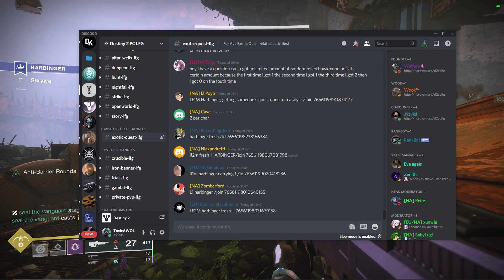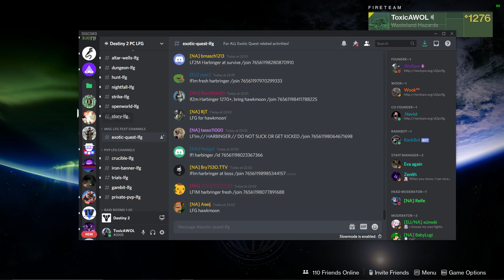Embracing the Darkness - Let's Play Destiny 2 Beyond Light Episode 31: Completing Harbinger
This is a cool mission and I really enjoyed it. Can't wait to do this SFL.

What is Destiny 2 Beyond Light?
Destiny 2: Beyond Light is a major expansion for Destiny 2, a first-person shooter video game developed by Bungie. It was released on November 10, 2020, as the fifth expansion of Destiny 2. Players travel to Jupiter's icy moon Europa to confront the Fallen Kell Eramis, who plans to use the power of the Darkness to destroy the Traveler back on Earth. The player's Guardian also obtains this new Darkness-based power as a subclass called Stasis, which also features new abilities. The expansion sees the return of the Exo Stranger from the original Destiny's campaign, as well as Variks from the original game's House of Wolves expansion, both of which guides the Guardian on Europa. Furthermore, Beyond Light adds other content across the game, including missions, player versus environment locations, player gear, weaponry, and a raid. Beyond Light is the first expansion of Destiny 2 to be released on the PlayStation 5 and Xbox Series X/S platforms. Bungie described this expansion as the beginning of a new era for the Destiny franchise.

In addition to the expansion, some of the less played locations and activities from the first three years of Destiny 2 were cycled out of the game into what Bungie calls the Destiny Content Vault (DCV), which also includes all areas from the original Destiny. This was done to cut down on the install size of the game, but Bungie plans to cycle areas in and out of the DCV, updating older destinations to fit the current state of the game. Earth's Cosmodrome from the original game returned alongside Beyond Light. At present, this location mainly serves as the introductory destination for first-time players of the free-to-play base game with a full questline, but over the course of the year, Bungie plans to expand the area to its original size from the original game, including bringing back all of its strikes.